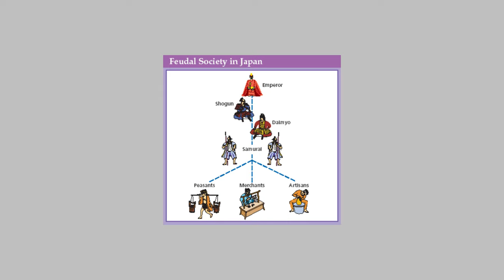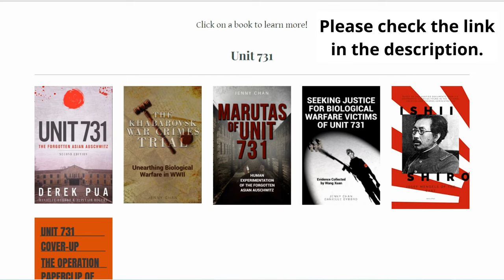Meiji Restoration: Making of Modern Japan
Explore the transformative era of the Meiji Restoration in Japan, a period from 1868 to 1889 that brought about sweeping economic, social, and cultural changes. Learn how Japan transitioned from a feudal society to a modern nation, opening up to foreign influences and embracing industrialization and Westernization. Discover the political revolution that ended the Tokugawa shogunate, the role of Emperor Meiji, and the impact of these changes on Japan's global standing. Join us as we delve into this fascinating period of Japanese history.